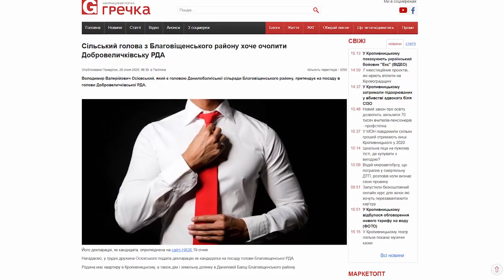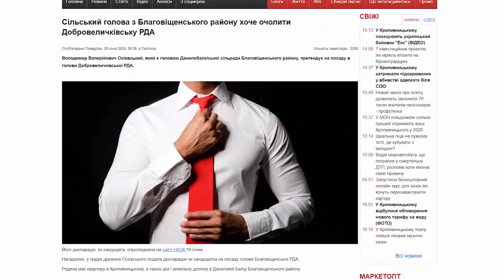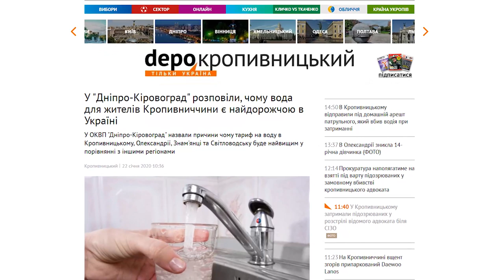«ПОГЛЯД»: найдорожча вода в Україні тепер буде на Кіровоградщині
* Найдорожча вода в Україні тепер буде на Кіровоградщині;
* Грета Тунберг терміново потрібна в Кропивницькому;
* «Кролики» їдуть до Цапюка;
* Новий художній фільм від кропивничан.